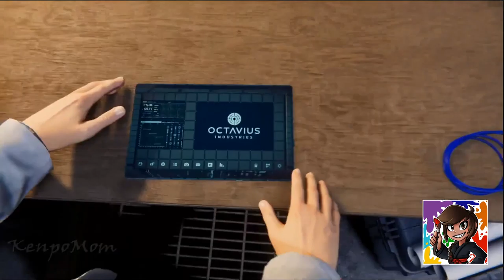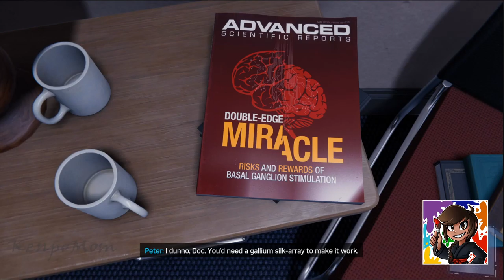Spiderman Remastered PS5 (Part 15)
This is my continued playthrough of Spiderman Remastered on PS5. I play on the "friendly" setting.

PSN: Kenpomom
Steam: Kenpomom
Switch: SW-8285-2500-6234